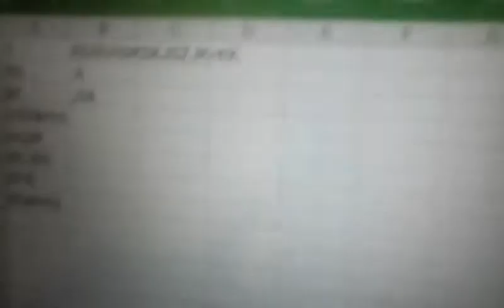Ruby_The_Dog uses the computer